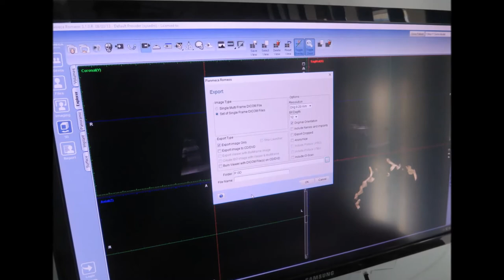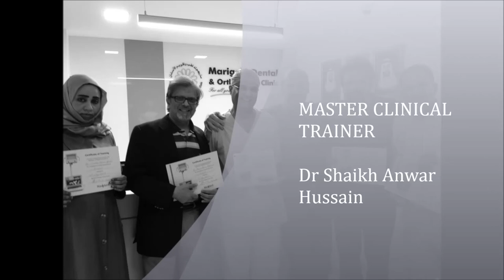Dr Shaikh Anwar Hussain, NAVIDENT Certification Course, U.A.E. May 11-13